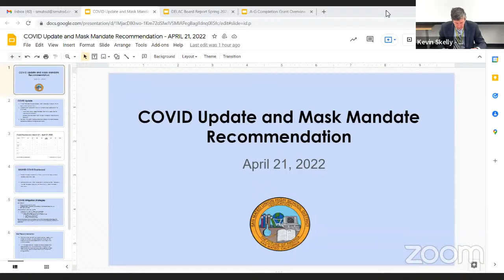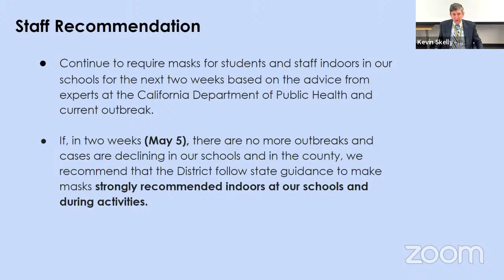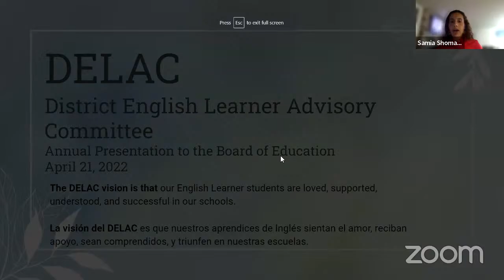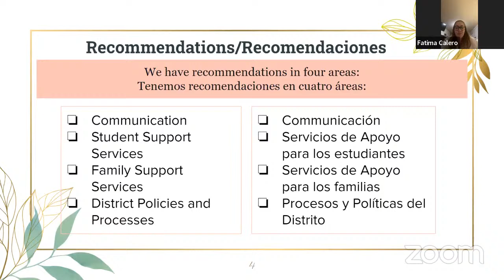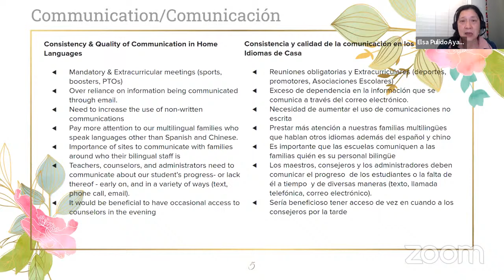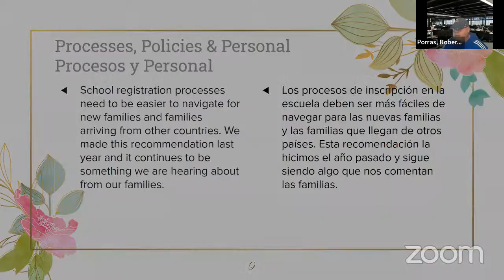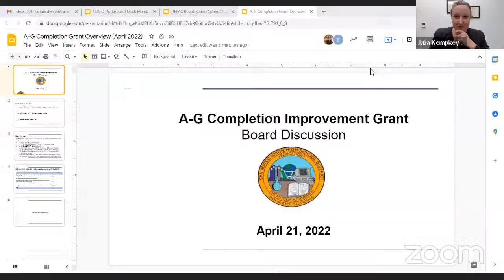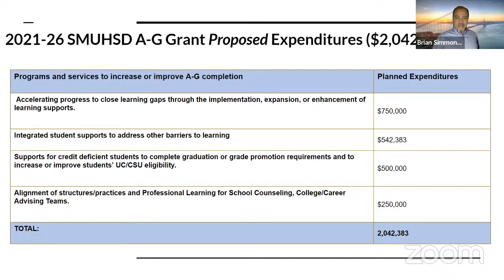SMUHSD Open Session - April 21st, 2022